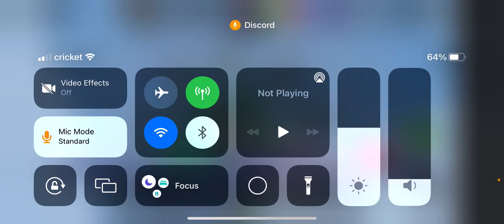Bedwars tournament with friends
I decided to make another giveaway tournament because I didn’t know what to upload 😂. Hipe you enjoy.

Roblox name: thebeatsman22

Rocket league: taylor536

Fortnite: taylor536